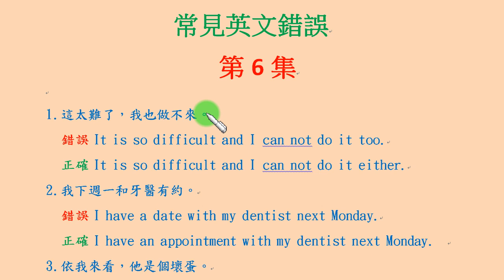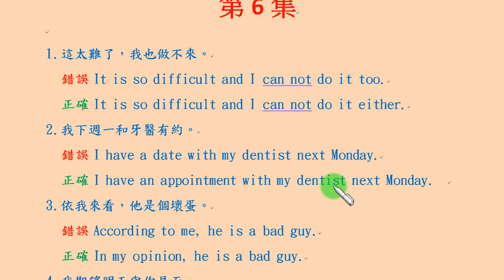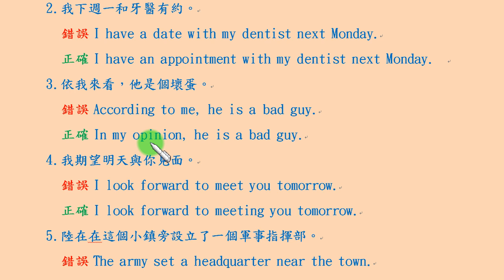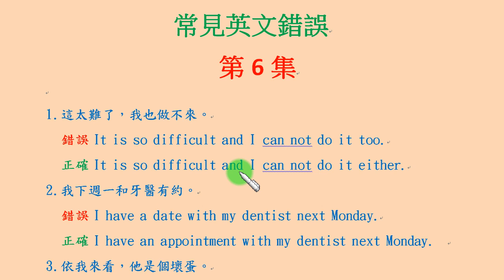「常見錯誤宜避免」第6集：「依我看」千萬不要用 according to me, 務定要用in my opinion...